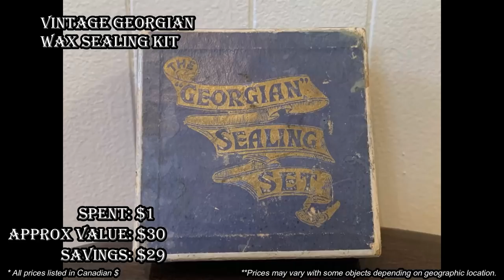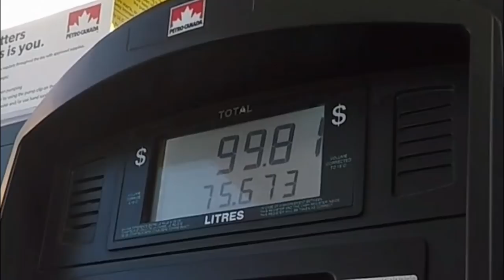Ep367: WE FOUND THIS ANTIQUE DRESSER & OTHER VINTAGE COLLECTIBLES AT THIS ANTIQUES YARD SALE! 😮😮😮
We found this awesome antique dresser and a bunch of other AWESOME antique and vintage treasures at this yard sale!

100% ORIGINAL & EXCLUSIVE DESIGNS!

Bargain Barons
Cornwall Center
Regina SK
S4P-4J7
Canada